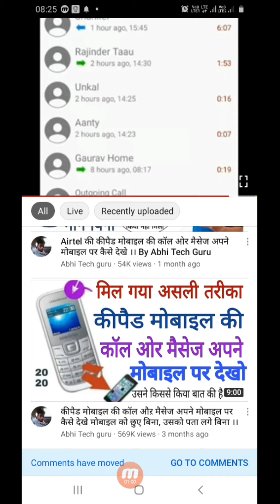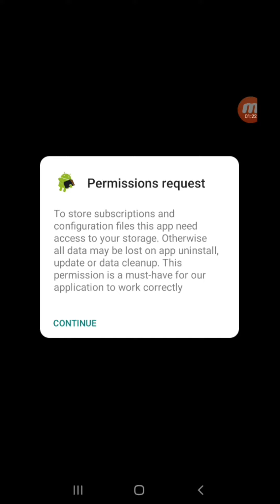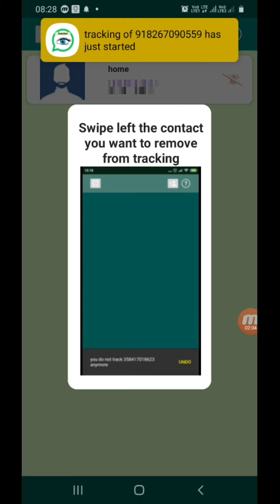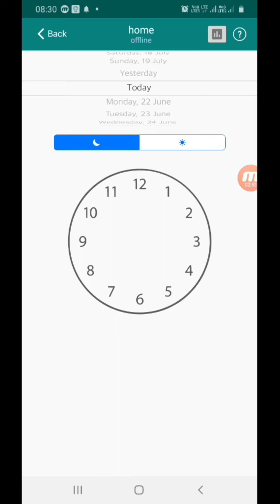WhatsApp पर आप की 🧚‍♀️ गर्लफ्रेंड कब Online है कब Offline हो गई सब पता चल जाएगा ❤